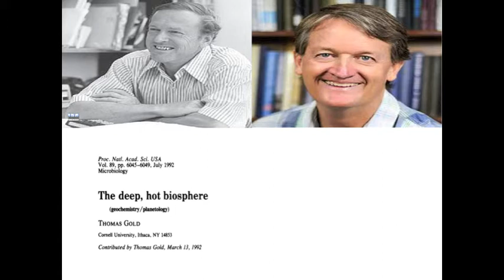The Deep Hot Biosphere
John Spear: Thomas Gold was a very interesting character. He did not have a PhD but he thought a lot about science, enough such that he was in many scientific organizations. He was a fellow of the Royal Society. He was awarded in science for his ideas. He was primarily an astrophysicist but he typically thought outside of his own field. If he felt that he could make a bang in another field with a thought that he had he wasn’t shy about saying that. We found that his work on The Deep Hot Biosphere impacted something along the lines of twenty different fields of science. Everything from engineering to microbiology.

The Deep Hot Biosphere is a place where the earth’s crust is warm and hot and that allows for the interaction for warm to hot fluids with rocks. If those rocks contain metals like iron, water plus iron in the right kind of rock can produce molecular hydrogen as a byproduct. It’s called serpentinization. Serpentinization reactions are now shown to happen in lots of places. Lots of microbes in the subsurface can live on that hydrogen byproduct. If there was a carbon source in the subsurface as well like C02, maybe its supporting life completely disconnected from surface life, which is synthetically driven. So you could have a subsurface biosphere that is kino-synthetic. It’s making and reproducing itself by chemical reactions rather than using light.

If life is endemic in the subsurface environment it could be that it is maintaining some sort of a subsurface function that we don’t understand which then has some effect on surface life. Maybe life started in the subsurface and crawled out its way towards the surface. Geologically we think about four deposits on earth. One for example would be uranium. It could be perhaps that sulfite reducing bacteria precipitated as the mineral uraninite on the outside of their own cells. And also has relevance to astrobiology. Because biological molecules can be difficult to preserve across time, but minerals can be in the rock record. And so you could say well with a certain mineral composition that could have had a biological component.